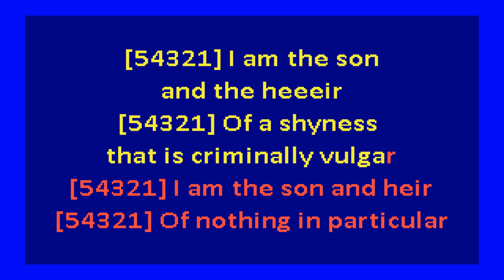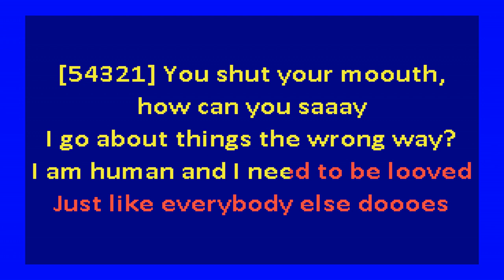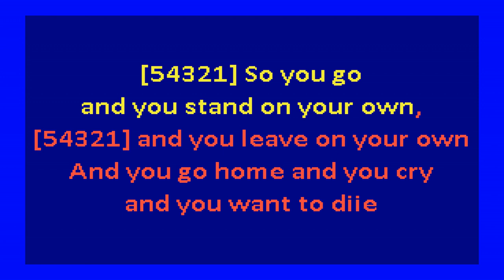Smiths - How Soon Is Now (karaoke)